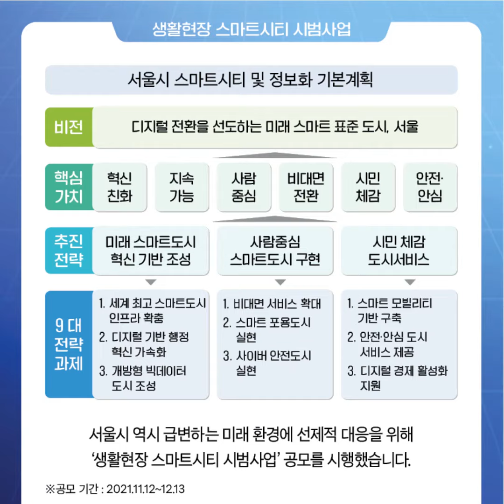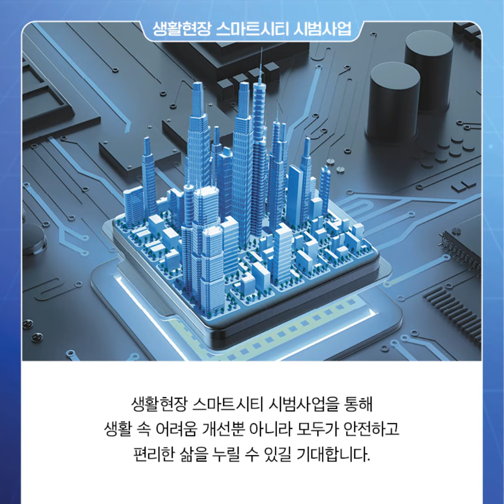모바일지식서비스 102호 : 서울시 생활현장 스마트시티 시범사업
📢하루 2분 투자로 스마트해지는 비법!🧐
한국지역정보개발원 "모바일 지식서비스" 제102호가 나왔습니다.
이번 호에서는 "서울시 생활현장 스마트시티 시범사업"를 소개합니다.😁
[모바일지식서비스 구독 신청]